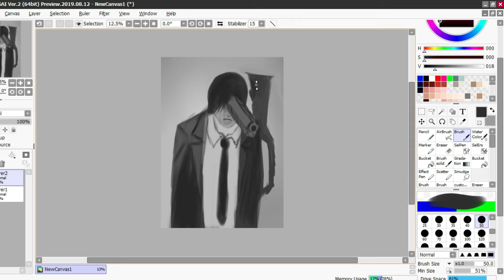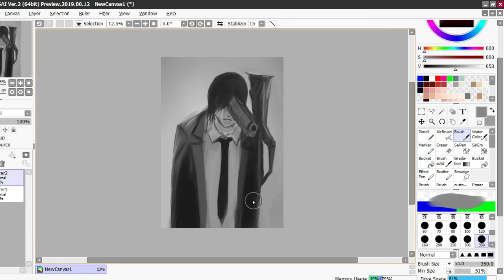[SPEEDPAINT] painting GUN DEVIL from CHAINSAW MAN| using Paint tool SAI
Heyo This is my first video in this channel
real time:30 minutes
program:Paint tool SAI,Filmora
Tablet: huion h640p